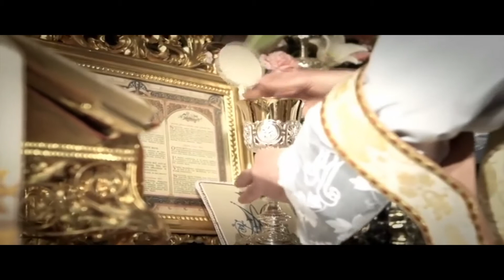The Holy Priesthood of the Catholic Church